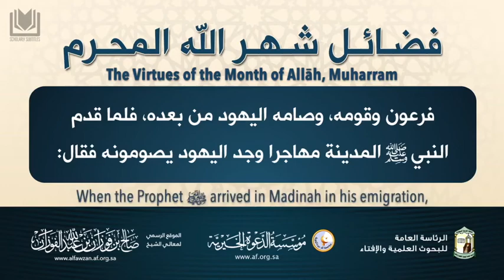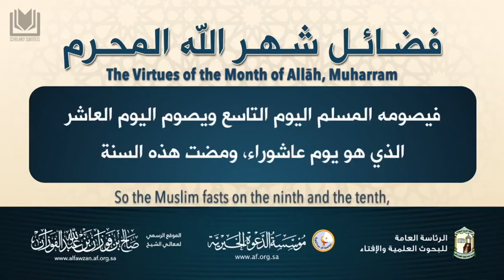Shaykh Sāleh al-Fawzān حفظه الله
The Virtues of the Month of Allah, Muharram

Video from: @scholarly_subtitles